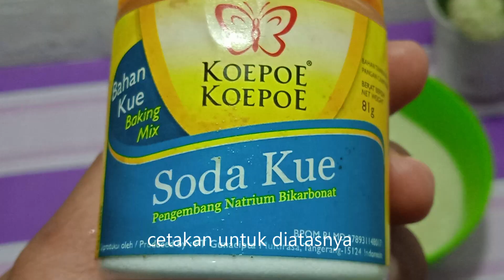DALGONA CANDY || squid game candy